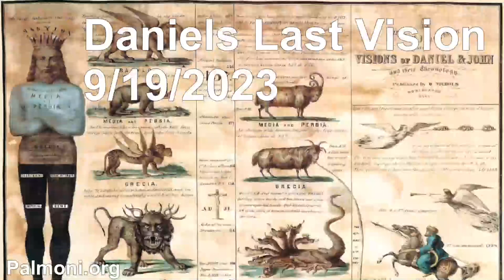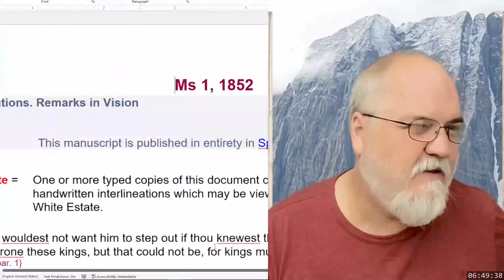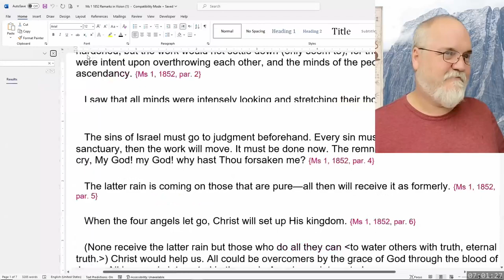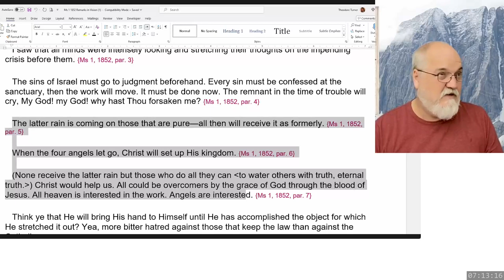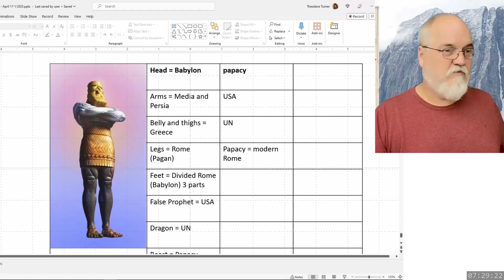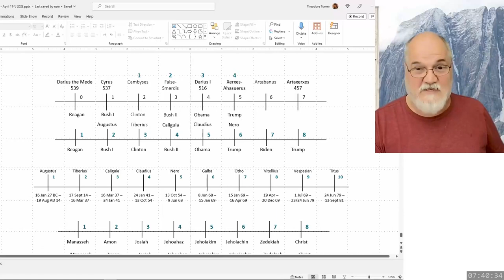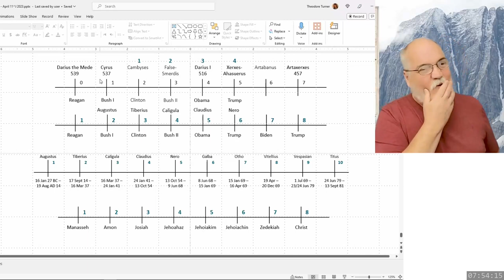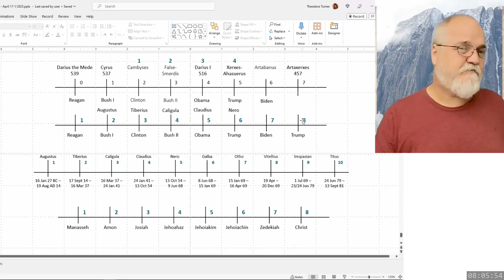2023 09 19 33. Daniel's Last Vision - Theodore Turner